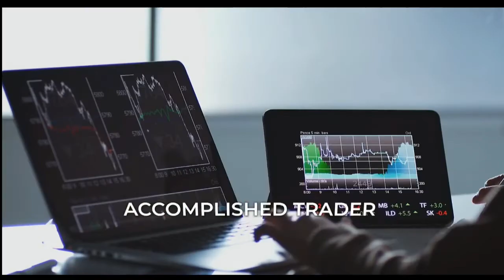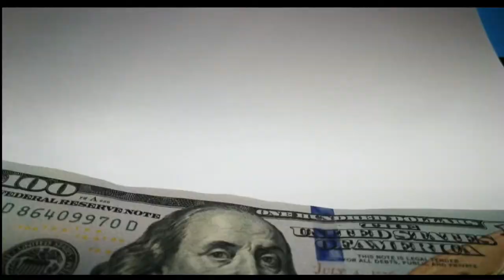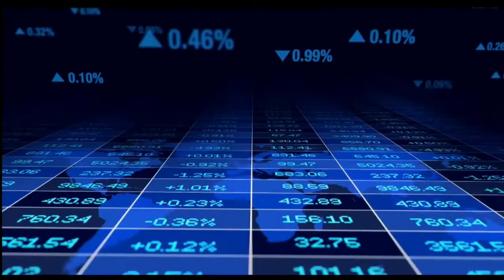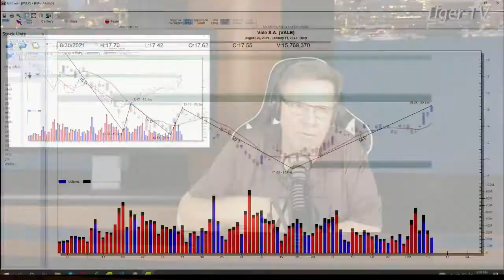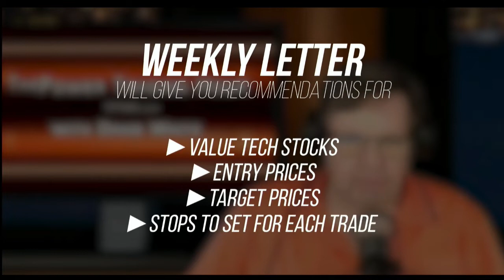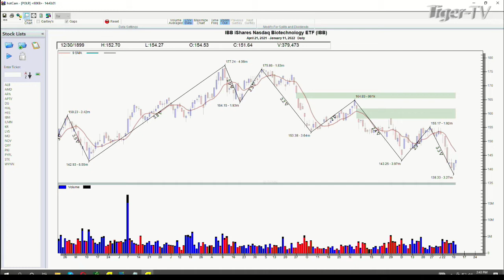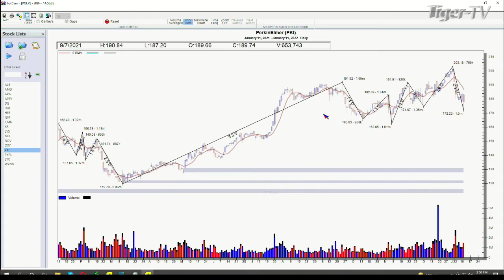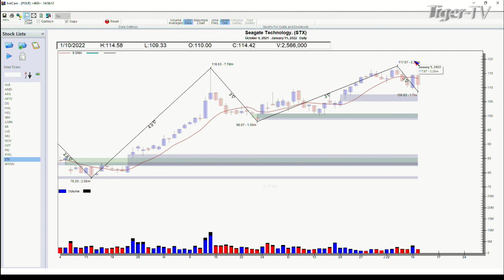January 11th, Power Trading Hour with David White on TFNN - 2022